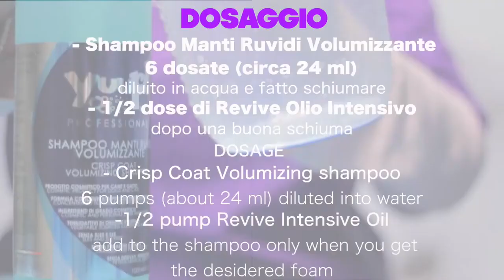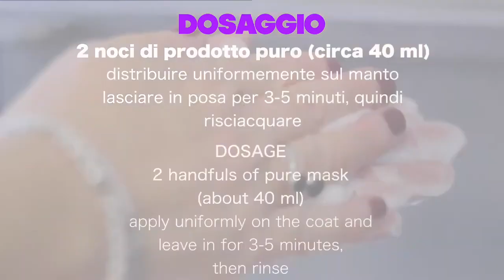Відновлюючий шампунь для жорсткої шерсті Yuup Crisp Coat Volumizing Shampoo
Спеціально розроблений шампунь для очищення шерсті, схильної до появи лупи. Підходить для таких жорсткошерстих порід, як тер'єр і шнауцер, не маючи ефекту розм'якшення шкіри.